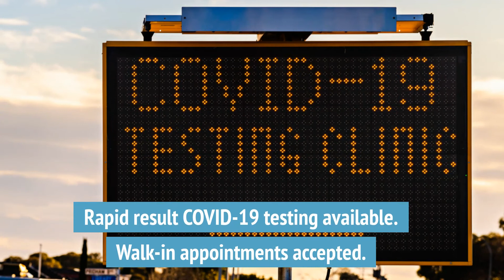HOBE SOUND PRIMARY CARE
We are located at 9955 SE Federal Hwy Hobe Sound, FL 33455.
Can't wait to be of service !